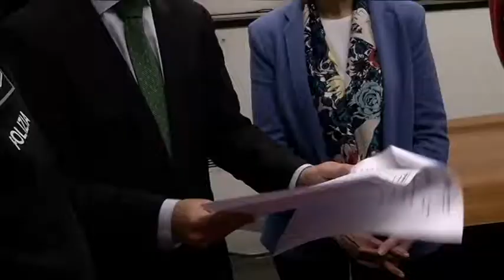recursos ertzaintza 25 aniversario errekurtsoak